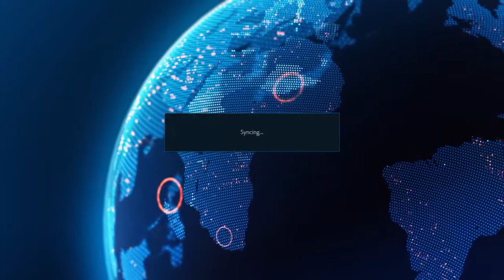"NAP TYME" | Squad Shenanigans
Out with the old jokes, in with the even older jokes. Please game end me.

Tried to bring this back a few months ago with a new coat of paint, but it wasn't doing any better.  Bringing it back even further without that coat of paint so it's just something, I guess lol.

GAMES FEATURED (in order of appearance):
✧ TEKKEN 7